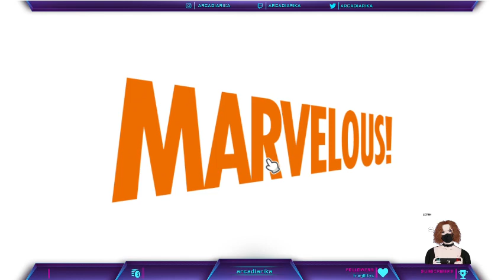Highlight: Another Story of Seasons and Minerals